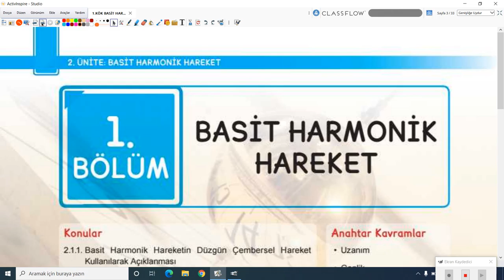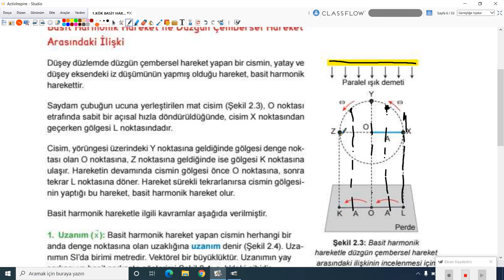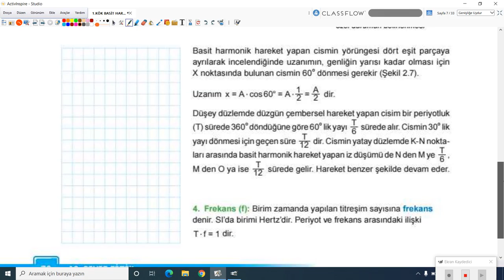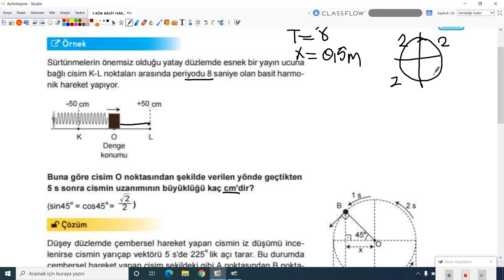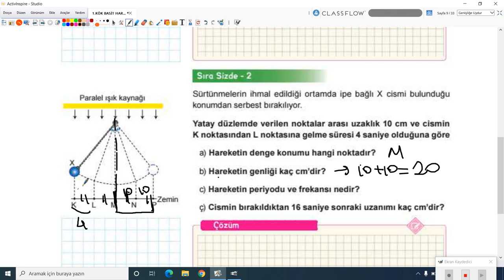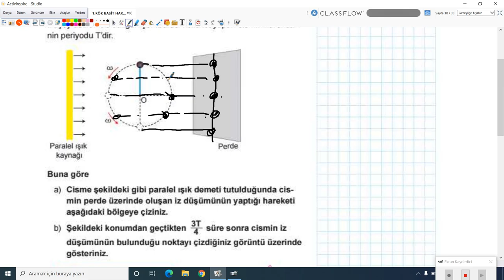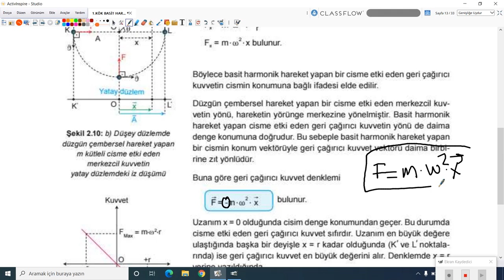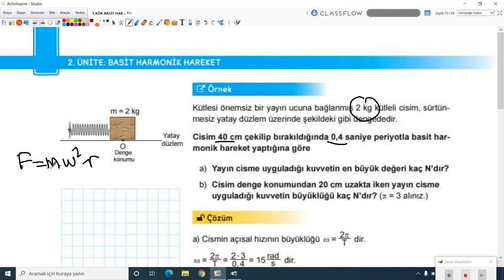2020-2021 12. Sınıf Fizik F12003 - Basit Harmonik Hareket-1 | Anlatan Hüseyin Sidar İlbeyi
GO Liseler 12. Sınıf Fizik F12003 - Basit Harmonik Hareket-1
1-KÖK (Konu Öğrenme Kılavuzu)
Anlatan: Hüseyin Sidar İlbeyi